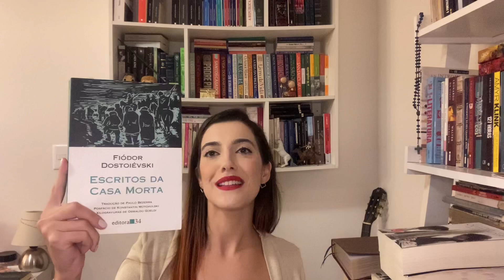TAG: de A a Z - Literary Tasting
Oi pessoal!

Sejam bem-vindos ao meu primeiro vídeo de TAG do canal! ❤️

BOX - O Senhor dos Anéis (JRR Tolkien)
IT, a coisa (Stephen King)
Frankenstein (Mary Shelley)
Os Irmãos Karamázov (Fiódor Dostoiévski)
1984 (George Orwell)
Outlander (Diana Gabaldon)
Escritos da Casa Morta
Biografia – Joseph Frank (condensada)
Nós (Ievguêni Zamiátin)
Em busca de sentido: Um psicólogo no campo de concentração (Viktor E. Frankl)
A Montanha Mágica (Thomas Mann)

Itens da TAG "de A a Z":
Autor preferido
Bebida preferida durante a leitura
Citação literária preferida
Detestaste ler
Estás a ler
Feliz por teres dado uma oportunidade
Género literário que não lês
Hardcover ou paperback?
Internet ou livrarias físicas?
Julgas um livro pela capa?
Kobo ou kindle?
Livro mais longo que já leste
Momento mais importante na tua vida literária
Número de estantes que possuis
Obsessão literária
Personagem que provavelmente terias namorado na escola
Quantos livros tens por ler?
Ressacas literárias. Quando foi a tua última?
Série que começaste e precisas acabar
Três dos teus livros preferidos de sempre
Último livro que leste
Voltarás a ler
Wishlist literária. Qual o último livro que adicionaste à tua wishlist?
X marca o lugar. Qual o 24º livro da tua estante?
Ya ou livros adultos?
Zzzz...Qual o último livro que te manteve acordada até tarde?